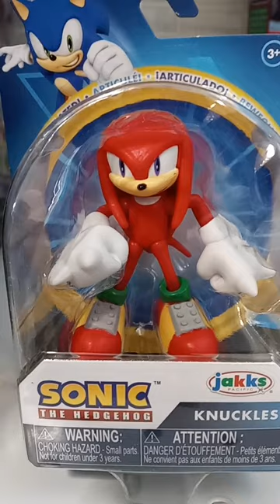Sonic the Hedgehog Knuckles the Echidna Figure